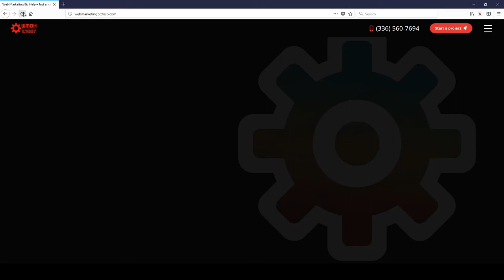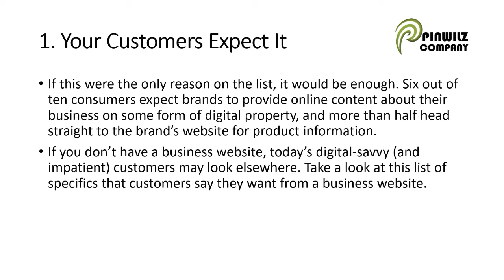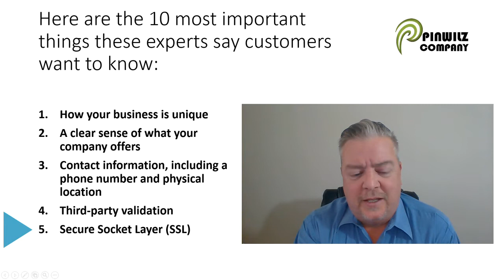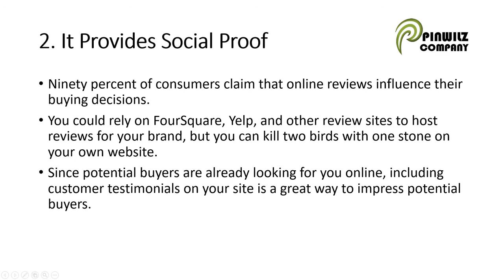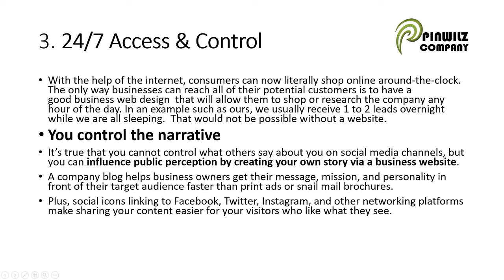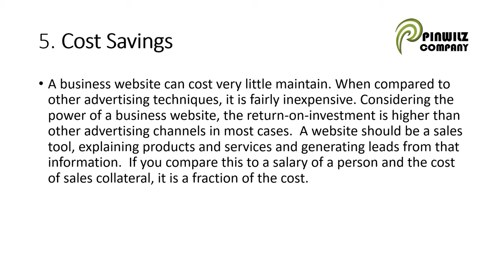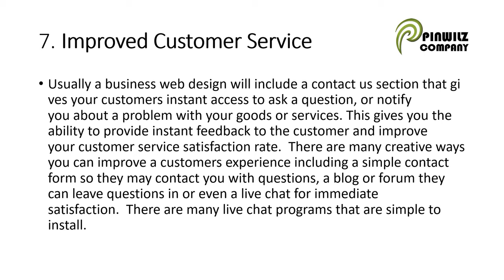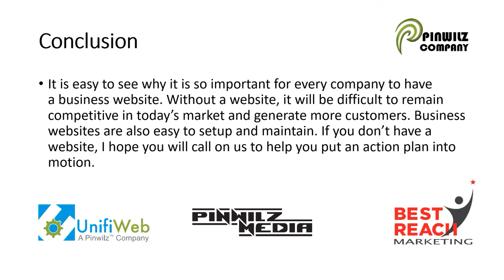Top 10 Reasons To Have A Business Website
Business websites are vital in today's competitive market. Watch this informational video on the top 10 reasons your business should have one.